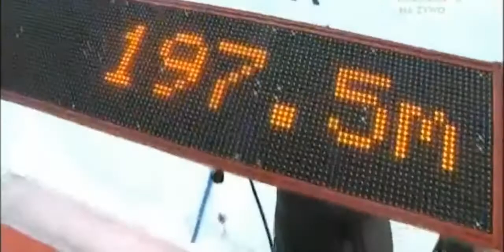Krzysztof Biegun - 197,5m - 1 seria Oberstdorf 2013 HS213 TEAM